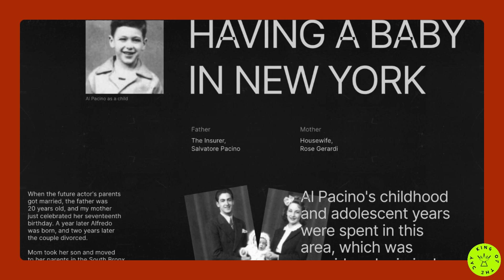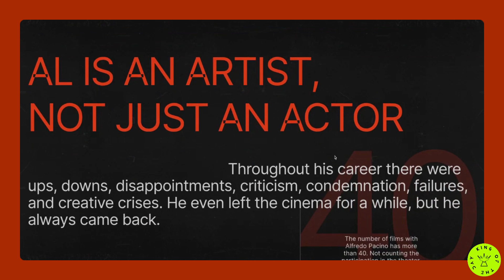Longread on the biography of Al Pacino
*King Of The Day* - 28 Mar 2023

Longread about the famous Hollywood actor, different periods of his life, career, and personal life.

Credits:
*Valeria*